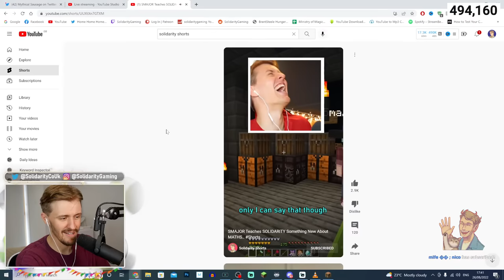Solidarity Gets CAUGHT in 4K..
Solidarity makes a mistake..